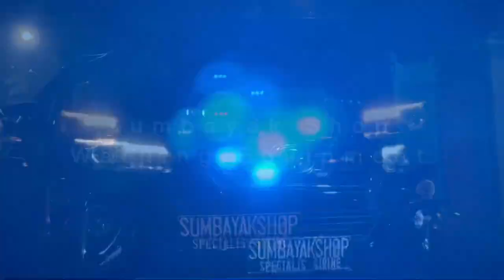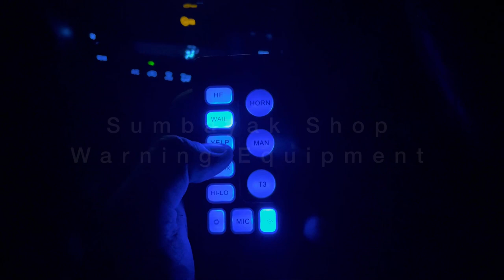INSTALLED FORTUNER | LANDUN CJB100DA, LANDUN YH110, REPLIKA FEN T3(4) by SUMBAYAK SHOP